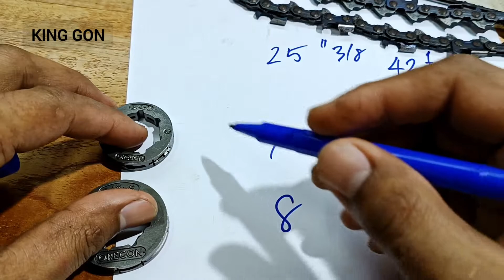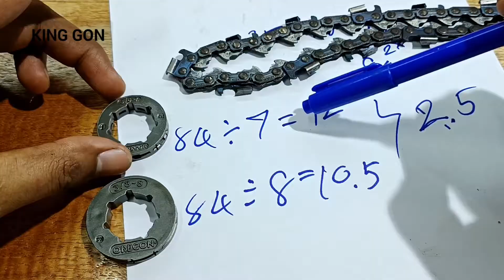3/8-8ใส่รุ่น070 ใส่รุ่น381/382เพิ่มความแรง